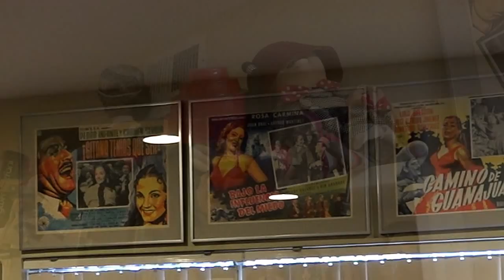Stephen Worth - Animation Resources Director, Los Angeles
Stephen is the keeper and distributor of all things animation.  Preserving animation's history and development is more than a full-time task and labor of love.  Due to his organization of animation art, many of us will have access to it long into the future.